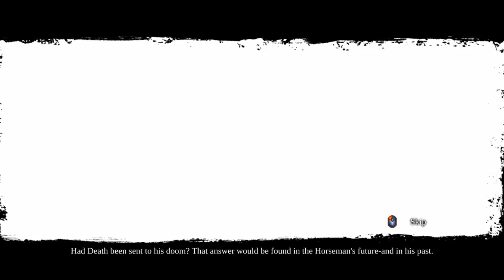Darksiders 2 WoD GamePlay - Part 2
Darksiders 2 is an adventure & open world action video game whose developed by Vigil Games and revealed by THQ. The game accepts its encouragement from the Four Horsemen of the Apocalypse, & it is the continuation to DarkSiders, with the player receiving the character of the Horsemen "Death". The game was published for the PS3, PC and Xbox 360 on August 2012. The Wii U version was revealed in North America, Europe and Australia on November 2012. A similar episode, Darksiders III was published on 2018.

An improved version of the game titled DarkSiders II: The Deathinitive Edition was reveled by Nordic Games on for PS4, Xbox One and Microsoft Windows. A Wii U version was published on
 November 2012.